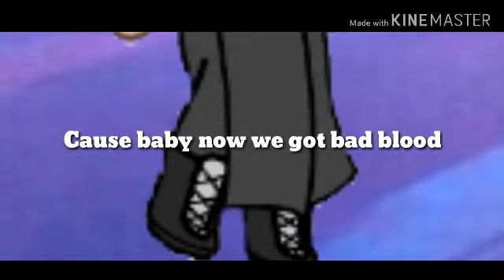Bad blood GLMV / galaxy gacha videos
Tell me in comments what other GLMV should i do?